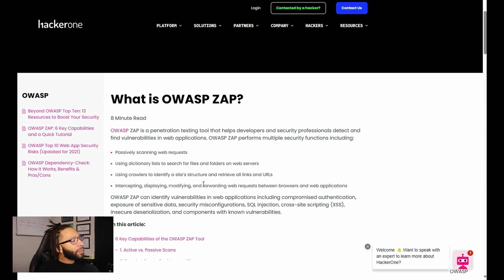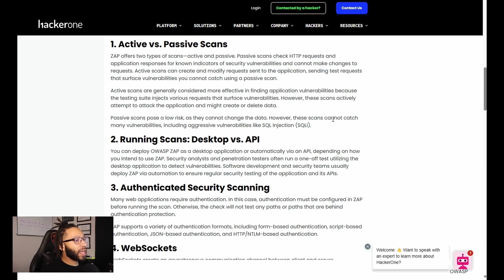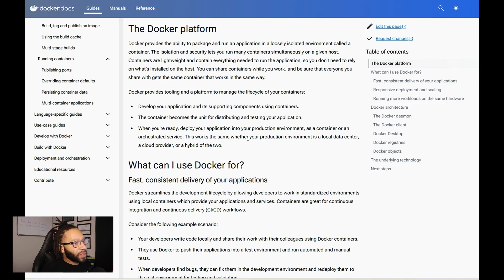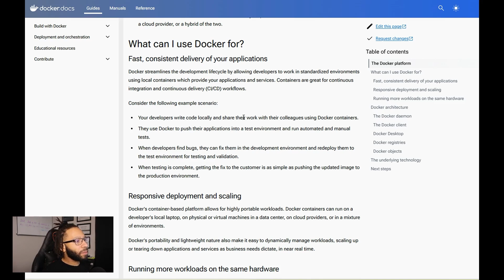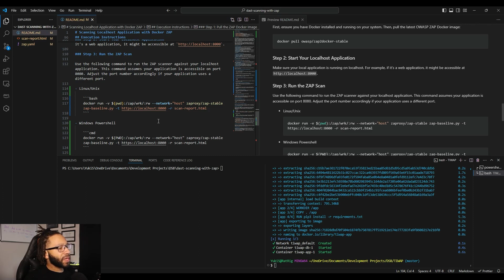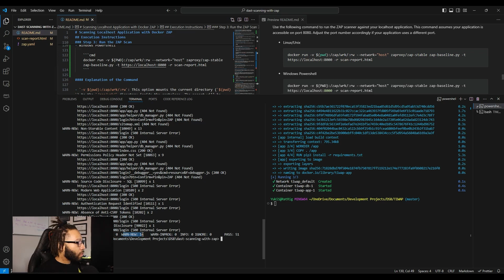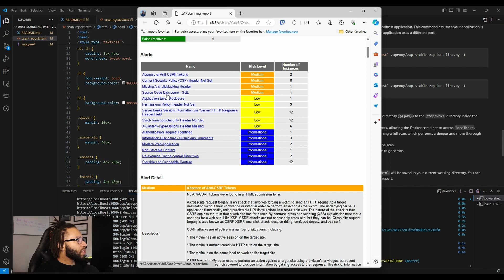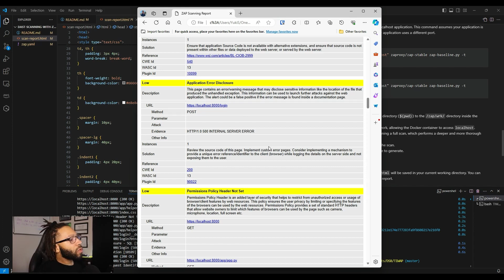DAST Scanning with OWASP ZAP and Docker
Do you want to know how to perform DAST scans using a containerized version of OWASP ZAP?🤔❓

If so, you should watch this video! This video is a technical deep-dive into leveraging Docker and OWASP ZAP to perform a DAST scan against a vulnerable web application.😀🔥🤟

🕕 Timestamps 🕕
00:00 Intro
00:29 Prerequisites
01:33 What is OWASP ZAP?
04:11 What is Docker?
06:51 Scanning with ZAP!!!
10:10 Reviewing Scan Results
13:14 Outro

🔗 Vulnerable Web App Repository - I do not own this repository; I am just referencing it for DAST Scanning purposes.

If you've found this video/channel to be valuable, please be sure to:
➡️ Share this with your friends! Sharing is caring! 😃🤗

Let's continue to make coding fun while securing our runs! 🤩🙌🏽🕺🏼